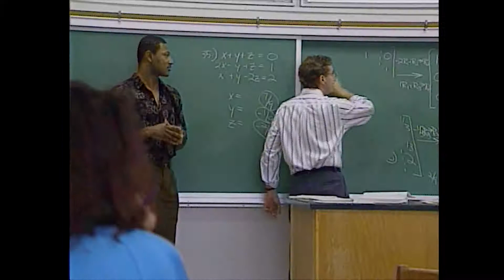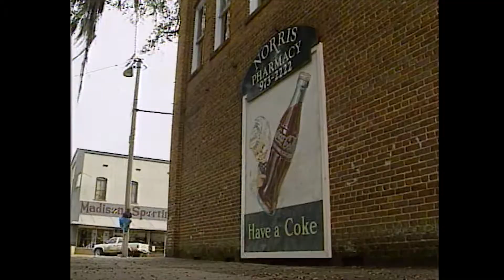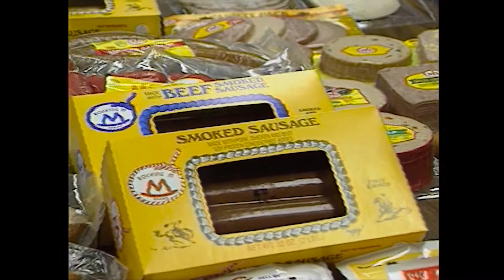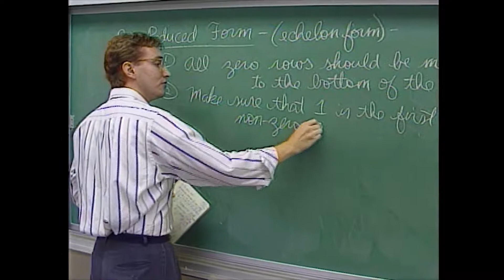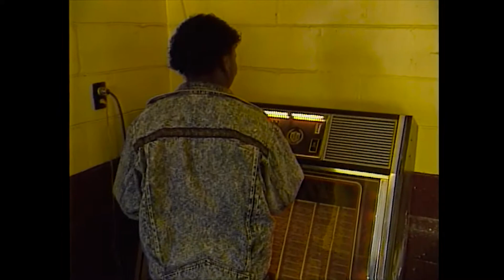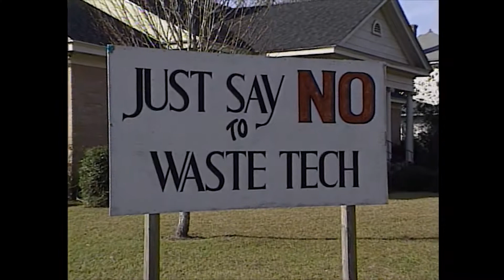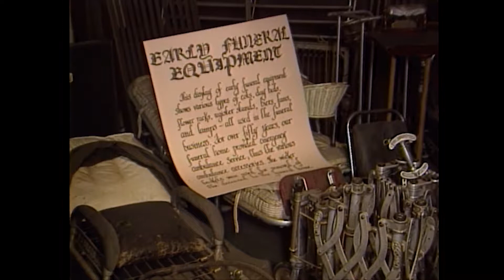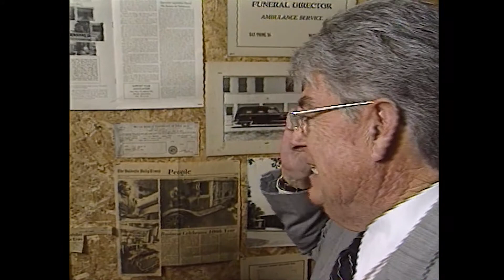"Postcards: 110" | WFSU-TV (1993)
In Madison County, the WFSU 90's crew visits a museum dedicated to the dead, explores the land under the ground, and visit a classroom where language is seen not heard.